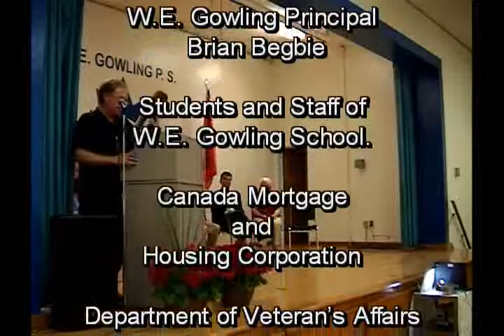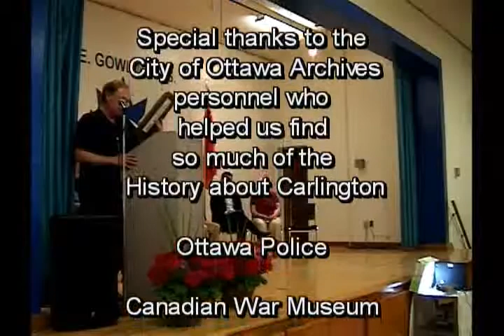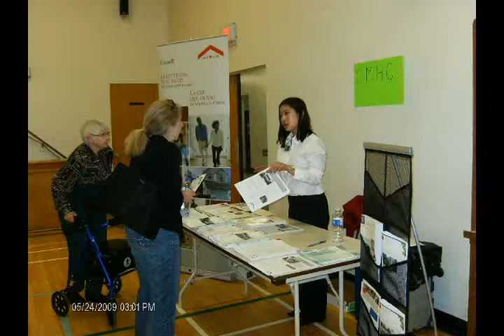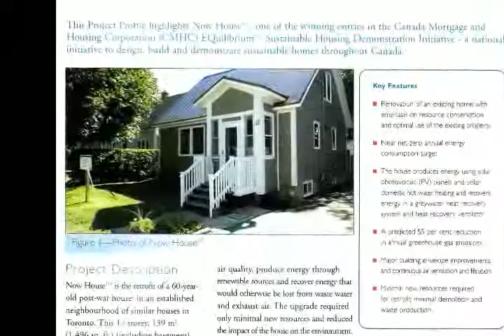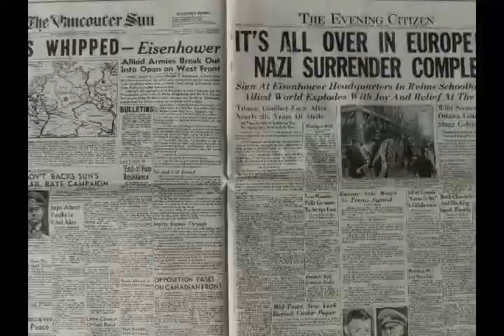Remembrance and Renewal. Part 3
Remembrance and Renewal.

Presentations by:
- Riley Brockington
- Michael Kostiuk
- Vivian Chih of CMHC on the NOW House project.

Carlington is a community in the City of Ottawa, Canada.

Its boundaries are:

-Fisher Avenue on the East;
-The Experimental Farm on the South;
-Carling Avenue on the North and;
-Clyde Avenue on the West.

There are approximately 400 World War Two veterans homes in Carlington.

Many streets such as Viscount, Tunis, Veteran, Crerar, Marshall and General bear names that reflect this wartime heritage.

These videos summarize the events of that day which were to commemorate the sacrifice Canada's Veterans have made to our country as well as the 65 anniversary of the building of the veterans homes in our community. The event also looked forward as well as backward. CMHC (Canada Mortgage Housing Corporation) made a presentation on the Now House project at the May 24 Event. The Now House is an initiative of CMHC to retrofit many of the older homes in Canada such as Veterans Homes to be suitable for 21st century living conditions.

Carlington wants to have its the Veterans homes designated as Heritage status or at the very least, to have the current residential zoning for area maintained. The Carlington Community would also like to erect a small war memorial perhaps at the location of Carling Avenue and Merivale Roads. This war memorial would replace a war memorial that once stood on the top of Memorial Heights (now known as the Carlington Reservoir).